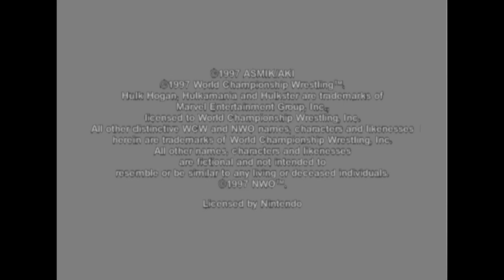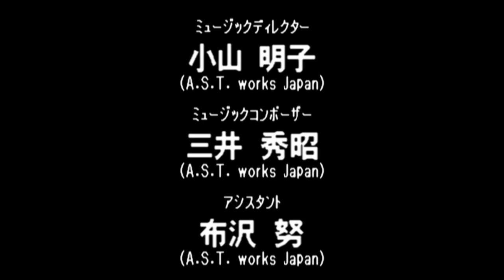Virtual Pro Wrestling 64 N64 - NWGP Jr. Heavyweight Championship Title - Koji Kanemoto (1080p/60fps)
1:25 - Chris Benoit

16:33 - Jado

23:54 - Shinjiro Ohtani

27:25 - Ultimo Dragon

31:03 - El Samurai

33:22 - Great Naniwa

39:25 - Masanobu Fuchi

44:47 - Tiger Mask

48:36 - Credits